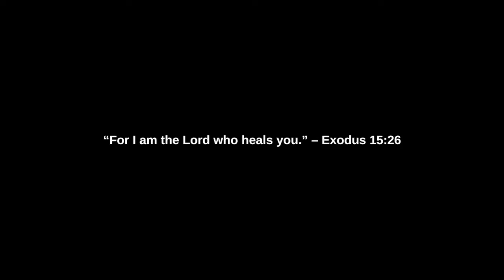This is My Journey: Richard Gonzalez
“When I wake up something is gone, something is missing. The pain is gone! And I turned my neck. The pain is gone! So praise God! I’m healed!”

Richard Gonzalez and his wife, Sandra, started attending IFGF on January 3, 2016. Since then, they joined Discipleship Journey classes, became members and started volunteering with our Hospitality team. Richard also volunteers with the Facilities department and Sandra volunteers as the church manager. Both are very passionate about serving Jesus and making disciples!